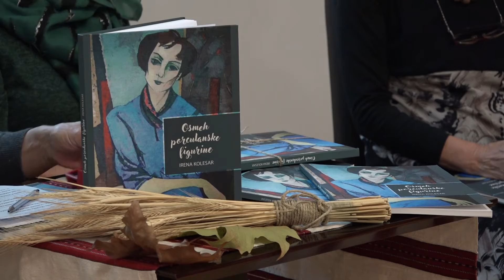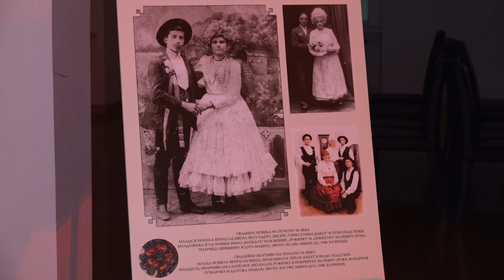Veče posvećeno Rusinima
U Galeriji „Lazar Vozarević“ sinoć je organizovana izložba fotografija
sremskomitrovačkih Rusina, povodom 170 godina od doseljavanja Rusina u
Sremsku Mitrovicu. Bila je to prilika da se publici promoviše i monografija „Osmeh porculanske figurine“, koja je posvećena životu i radu jugoslovenske glumice rusinskog porekla Irene Kolesar.